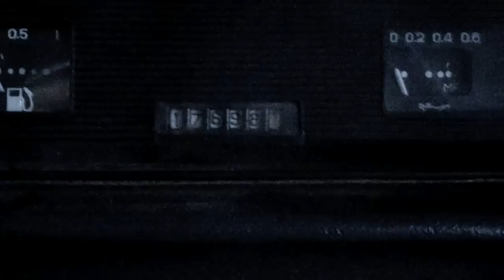Капсула времени: Забытый Москвич 412 с пробегом 17698 км, Moskvich 412.